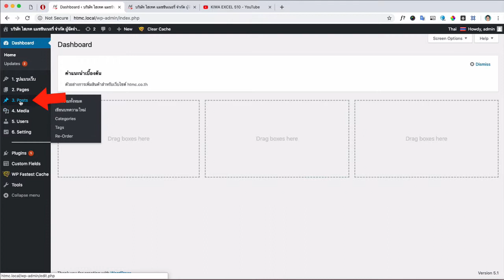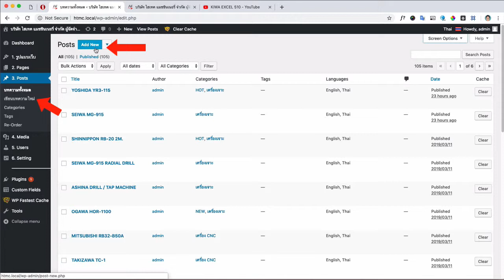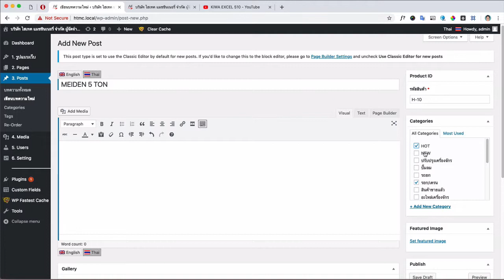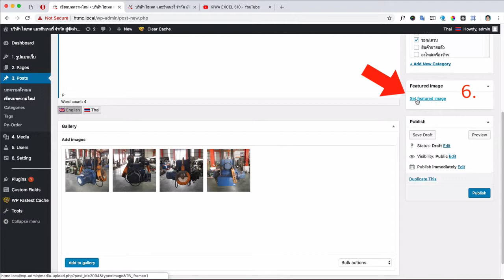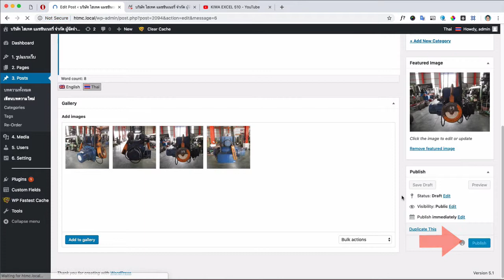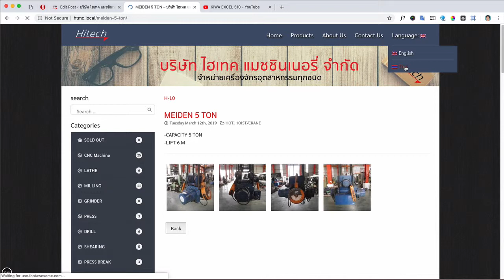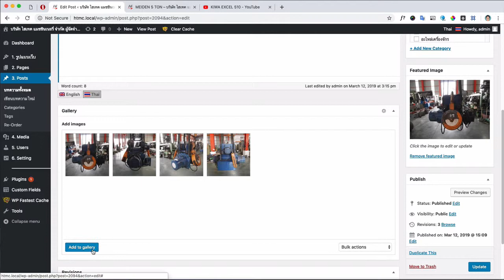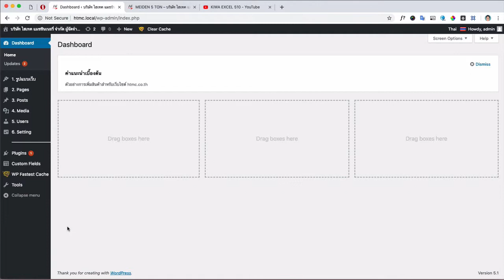วิธีการเพิ่มสินค้าสำหรับเว็บไซต์ htmc.co.th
แนะนำการใช้งานสำหรับลูกค้าเว็บไซต์ htmc.co.th รูปแบบเว็บทำจาก wordpress ยื่นหยุ่น support การแสดงผลบนมือถือ